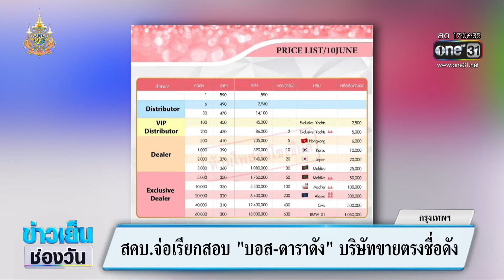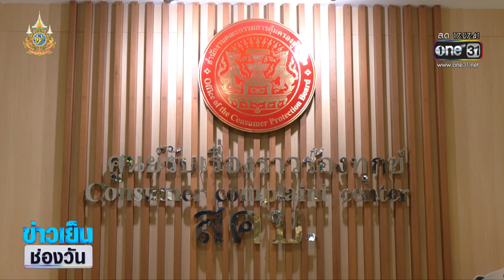เอาผิด บ.ขายตรงดัง พุ่งปมแชร์ลูกโซ่ พบเหยื่อแล้วกว่า500ราย | ข่าวเย็นช่องวัน | สำนักข่าววันนิวส์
ประเด็นร้อน กรณีมีกลุ่มผู้เสียหาย รวมตัวกันร้องเอาผิดบริษัทธุรกิจเครือข่ายชื่อดัง อ้างหลอกลวงลงทุนสูญเงินหลักแสนถึงหลักล้านบาท พบมีการใช้ดาราดังมาสร้างความน่าเชื่อถือ

ล่าสุดวันนี้ กลุ่มผู้เสียหายได้เข้าร้องทุกข์กับ ตำรวจ ปคบ. ให้ตรวจสอบบริษัทดังกล่าวว่าเข้าข่ายฉ้อโกงประชาชนหรือไม่ โดยผู้เสียบางส่วนราย นำผลิตภัณฑ์ของบริษัทมาเททิ้งระบุว่าเป็นสินค้าที่ไร้คุณภาพ